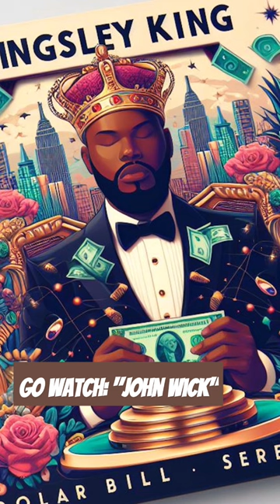buckle up, and dive into the adrenaline-pumping world of assassins.